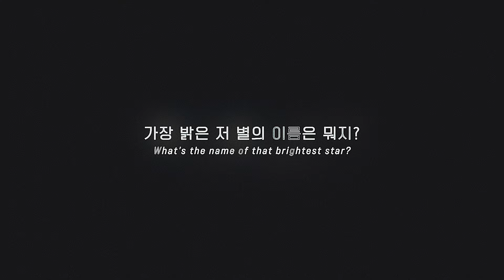[Planet B] 소년들이여, 가장 빛날 준비가 됐는가 I 8/10 지원 오픈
‘가장 밝은 저 별의 이름은 뭐지?’

또 한번 탄생하게 될 새로운 역사의 서막,
Mnet 글로벌 보이그룹 탄생 프리퀄 {Planet B}

글로벌 오디션 프로젝트 {PLANET B}를 통해 선발된 인원은
2025년 Mnet 보이그룹 데뷔 프로그램에 출연하게 됩니다.

@ 지원 오픈
- 2024년 8월 10일 오전 10시(KST)

@ 지원 자격
- 국적 및 거주지역 무관, 전세계 소년들
- 2012년 1월 1일 이전 출생자
- 개인 연습생, 기획사 연습생, 데뷔 가수 무관
- 해외 출입국에 결격 사유가 없는 자

자세한 사항은 에서 확인하세요!

[Planet B] Boys, be ready to shine I Applications OPEN on August 10

‘What’s the name of that brightest star?’

The beginning of a new history that will be born again,
Mnet Global Boy Group Project Prequel {Planet B}

Participants selected through {Planet B}
will appear in Mnet’s boy group debut program in 2025.

@ APPLICATIONS OPEN
- August 10, 2024, 10AM (KST)

@ ELIGIBILITY
- Boys worldwide who love K-POP
  (Regardless of nationality or residence)
- Born before January 1, 2012
- Open to individual trainees, agency trainees, and debuted singers
- Must have no restrictions on entering and leaving the country